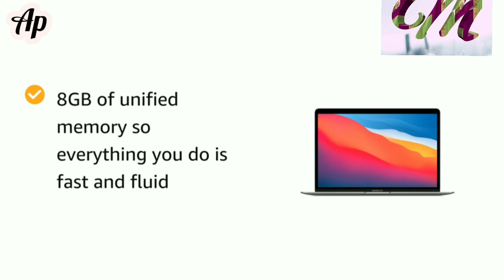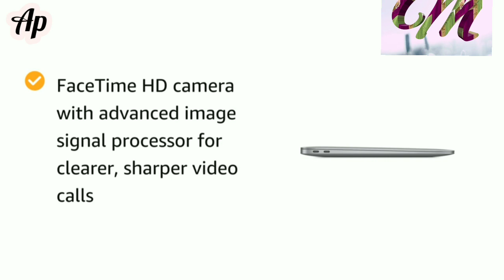Apple MacBook Pro//Amazon Product//